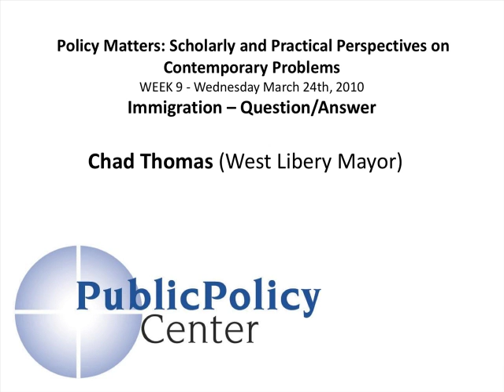Immigration | Chad Thomas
Chad Thomas (West Liberty Mayor)

Immigration poses a host of political challenges, including control over the border (who enters the county and on what terms) and the responsibility for (often costly) changes in communities where large numbers of workers—some non-English-speaking, some undocumented—settle. Our panel, led by Mark Grey of UNI, will consider immigration politics and policy from a global and Iowa perspective.